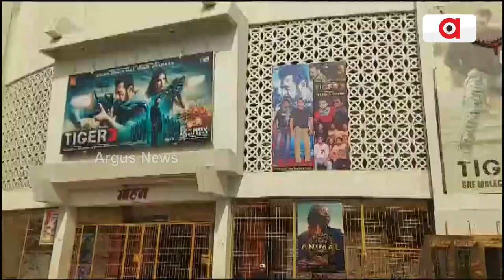ସିନେମା ହଲ୍ ଭିତରେ ବାଣ ଫୁଟାଇଲେ ସଲମାନ ଖାନଙ୍କ ପ୍ରଶଂସକ || Firecrackers in Cinema Hall || Maharashtra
ସିନେମା ହଲ୍ ଭିତରେ ବାଣ ଫୁଟାଇଲେ ସଲମାନ ଖାନଙ୍କ ପ୍ରଶଂସକ। ଘଟଣାଟି ମହାରାଷ୍ଟ୍ର ମାଲେଗାଓଁର ଏକ ସିନେମା ହଲ୍‌ରେ ଘଟିଛି। ସଲମାନଙ୍କ ଟାଇଗର-୩ ପିଲ୍ମ ଦେଖିବା ସମୟରେ କଛି ଫ୍ୟାନ୍ ହଲ୍‌ ଭିତରେ ବାଣ ଫୁଟାଇଥିଲେ. ।